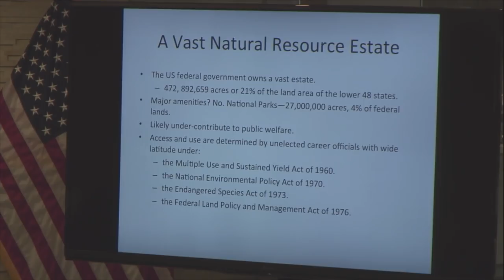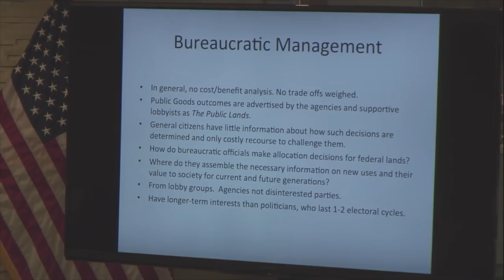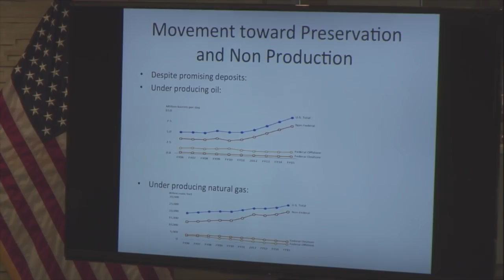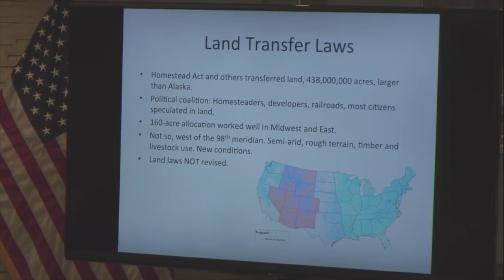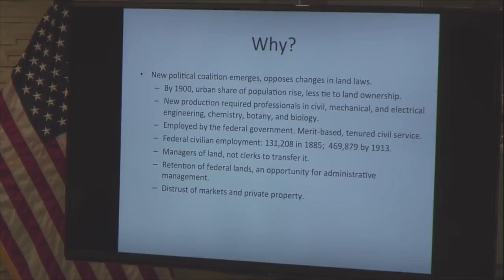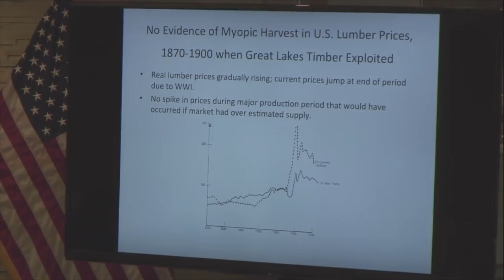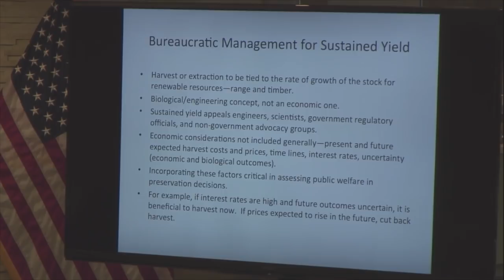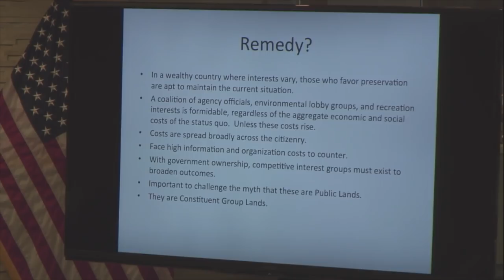Session 5: The Rise of Environmentalism, Administrative State, and Erosion of Property Rights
The Hoover Institution hosts "Land, Labor, And The Rule Of Law" Conference from Washington DC. The meeting will examine five papers that provide a historical and modern analysis of rule of law issues that arise in labor and land regulation and markets.

Session 5:
Presenter: Charles Calomoris

Closing remarks by Charles Calomiris and Michael McConnell